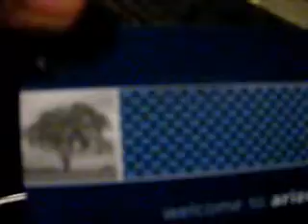Gearbag video/for sale video 1/2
need to sell some stuff. offer me. heres the official thread.